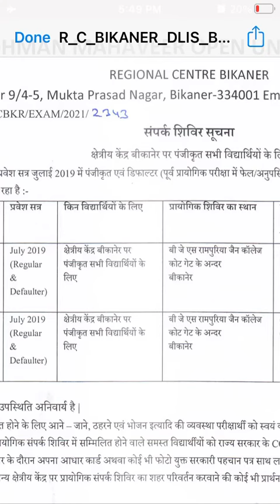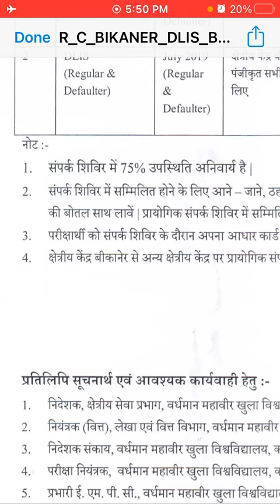vmou practical camp (DLIS BLIS) regional centre Bikaner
Hi